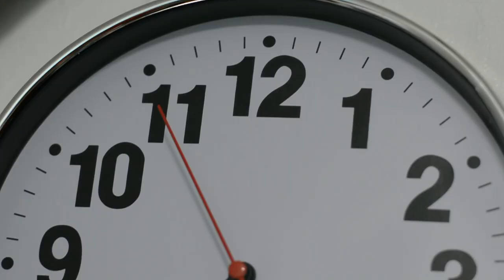CCTV Camera Wiring installation and 2 gang outlet Electrical TIPS Connection